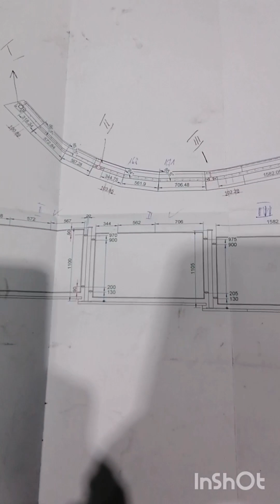Korlát készítés! folyamatok a leirásban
Védő illetve díszkorlát.
Anyag jelen esetben 50x10 laposacél.
Kezdő lépésként a szükséges anyagokat méretre vágni, és kiegyengetni kell.
2. Lépés csatlakozó pontok kifurása. illetve elő készítése hefteléssel. továbbá ha több mező folytatólagosan kellene hogy fusson. akkor érdemes az (A) korlát végét és a (B) korlát kezdő elemét, össze heftelve eggyütt fúrni, és így tovább.  a furat átmérő 10 illetve 13 mm-er
3. lépés. ahol szükséges heggesztési éleket ki kell alakítani ( Gyökölni)
4. lépés. a Főkeret össze ilesztése, ügyelve a befogadó méretekre, ezután átlók helyreigazitása, rögzitése. ez 90* fokos korlátnál nagyon egyszerű, ha pedig srég korlátunk van. de nincs átló méretük ott a fokok betartására igyekezünk. ( digitális szögmérő erre a legalkalmasabb).
Ha pedig a srég oldalú korlát kerete megvan érdemes lemérní az átlókat és fel írni
, ez hegesztés után hasznos lehet
5.lépés. Ha a keret kész akkor már csak fel kell tölteni a maradék korlát elemekkel.
A korlát mező hosszától függöen ki kell számolni a laposacélok közti távolságot hogy egyforma távolságra legyenek. szép esztétikus formát kapjunk!
6.lépés. Készre heftelés, átlósan haladva mind a 2 oldalt,  és mégegyszer átellenörizve, mehet heggesztésre!.